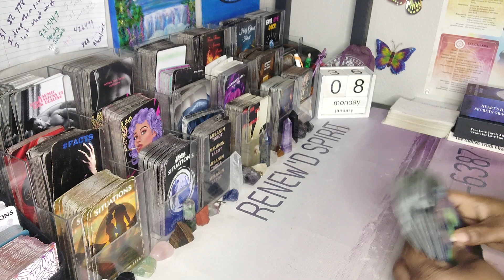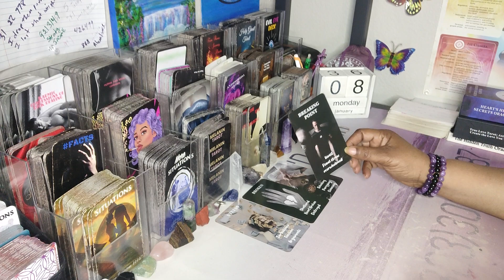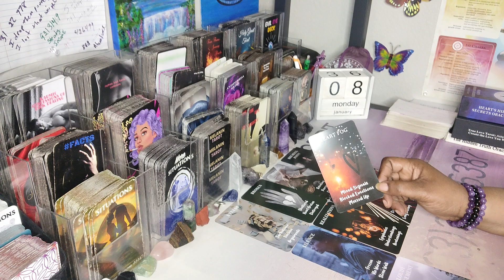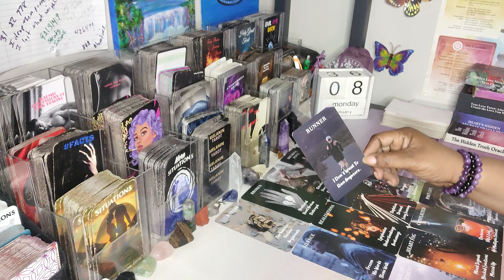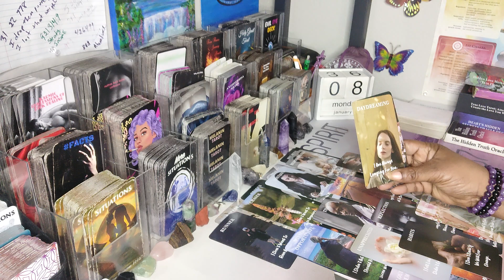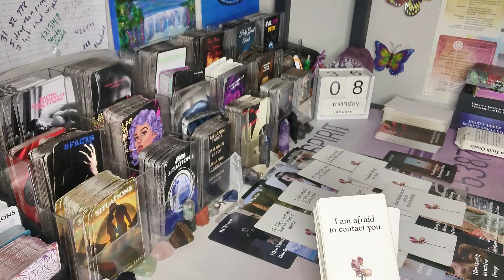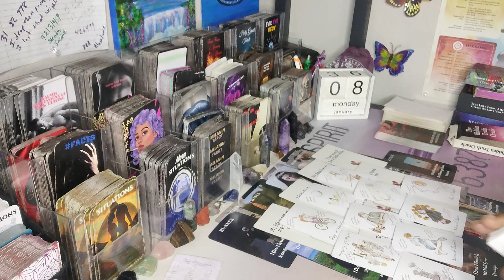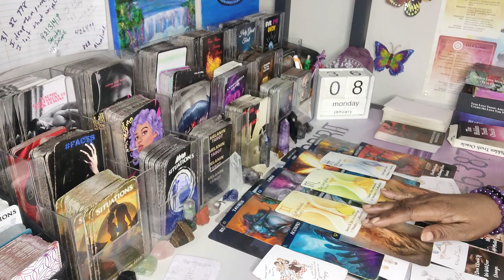💜NO LONGER WANTING TO PLAY RUNNER/CHASER MISERABLE & DETERMINED💜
Taurus Libra Sagittarius Aries Leo Aquarius Scorpio Gemini cancer Sagittarius Capricorn Virgo

AMAZON WISHLIST: